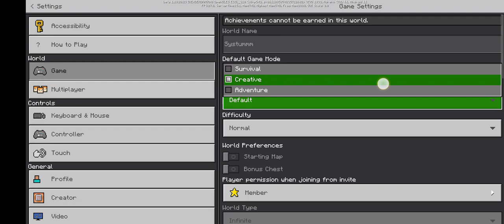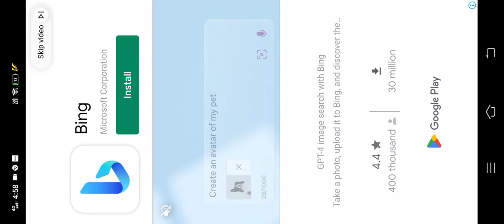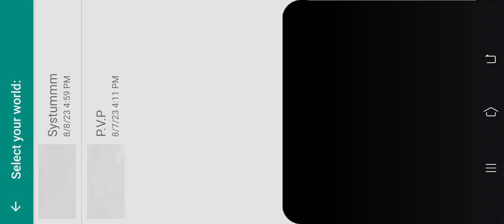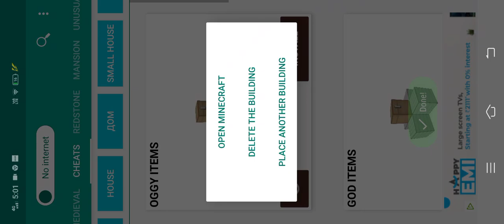USING OGGY TOOLS MINECRAFT SYSTUMMM#NAVISHBAGRI